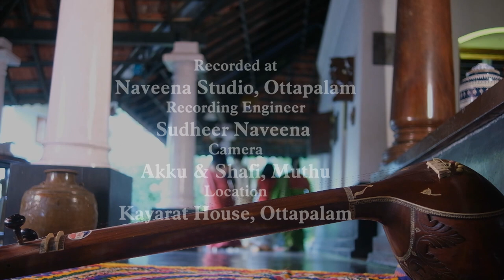Saraswathi Keerthanam - Jayathi Saraswathi സരസ്വതി കീർത്തനം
This is our way of making memories and telling ourselves that we are part of a continuous tradition, of being the devotees of the Mother Divine/pure Naadam.
My poet father Sri. P.T. Narendra Menon wrote the lyrics; my vocalist mother and Guru Smt. Sukumari Narendra Menon and I composed it. We taught my young daughter Meenakshi this song and it became her very first recording experience.
Filming this video of three generations creating music together was my dearest friend Neena VC's idea that she suggested months ago. Though she lives far away from me, little did I know that she too would be present to support us during the recording at my ancestral house. Many thanks to my mother-in-law Smt. Vatsala Menon too, who offered her affection and loving support during the recording process.
This is a labour of love. Hope you enjoy the song!
Lyrics: Sri. P.T. Narendra Menon
Composed by: Smt. Sukumari Narendra Menon & Vani Nethiar
Sung by: Smt. Sukumari Narendra Menon, Vani Nethiar and Meenakshi Nethiar
Orchestration by: Riju R. Krishna
Editing: Nasil Naveena
Recording Engineer: Sudheer Naveena
Recorded at: Naveena Studio, Ottapalam
Camera: Akku, Shafi & Muthu
Location: Kayarat House, Ottapalam